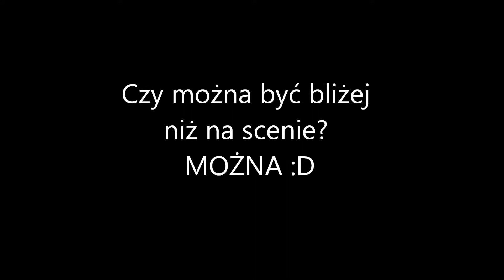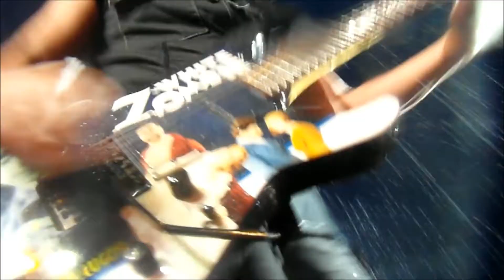Metallica z mojej perspektywy. Praga 2014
Zaleca się wyłączyć głośniki bo dzwiek nie jest tu ważny :)